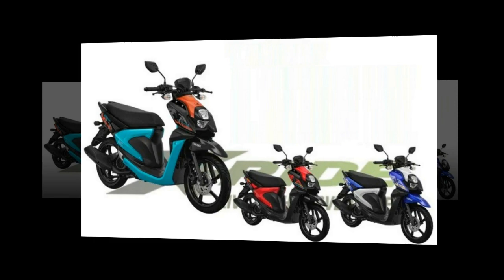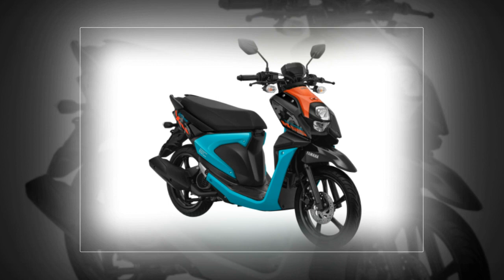Tin nhanh 24/7 - Mục sở thị Yamaha X-Ride 125 2022 xe ga phượt về đại lý ĐNÁ giá từ 30,8 triệu đồng.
Yamaha X-Ride 125 2022 là dòng xe tay ga mới được thiết kế kiểu xe phượt dành cho thị trường ở Đông Nam Á với giá bán lẻ rất rẻ.